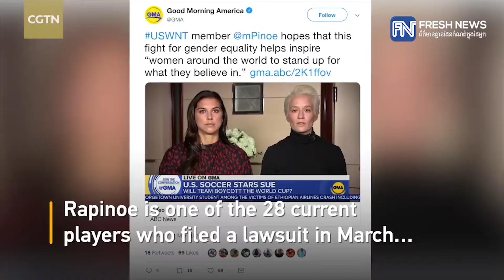ក្រុមបាល់ទាត់ស្រ្តីអាមេរិក ត្រឡប់មកដល់ទឹកដីកំណើតវិញ ដោយនាំយកពាន World Cup ផងដែរ